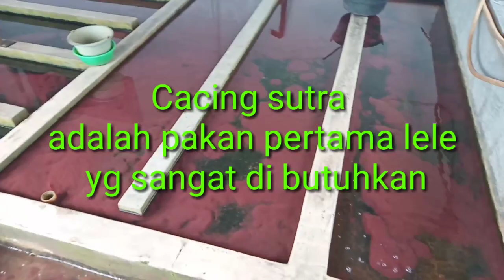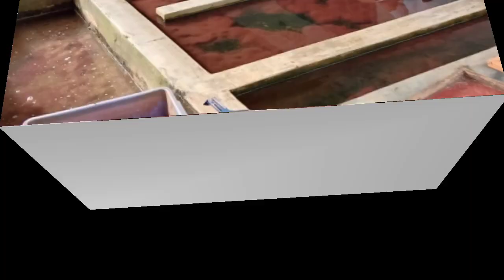CACING SUTRA PAKAN LARFA LELE YANG SANGAT DI BUTUHKAN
dian lele mengucapkan trimakasih yang sudah menonton vidio ini semoaga kalian di berikan kesehatan amain

ikan lele kembung.
ikan lele muter.
ikan lele ta napsu makn
kolam lele terpal